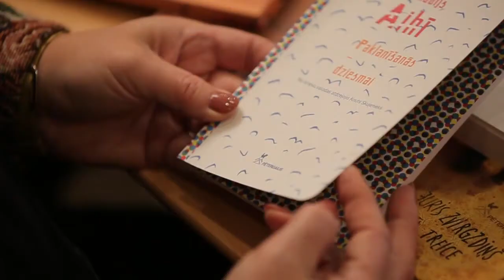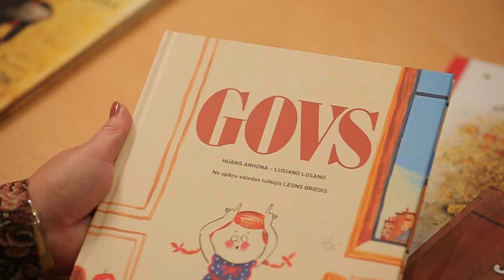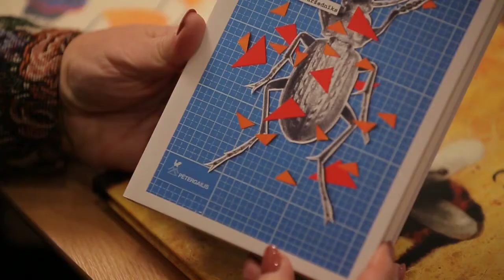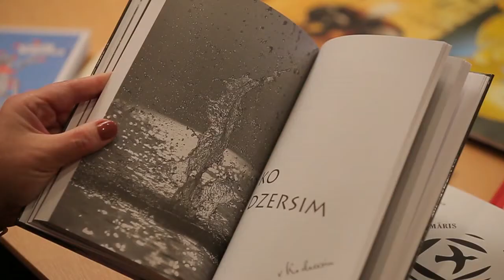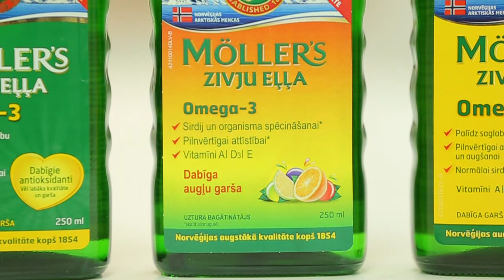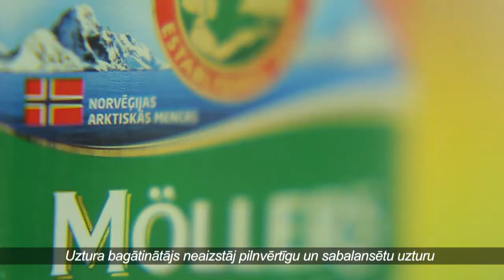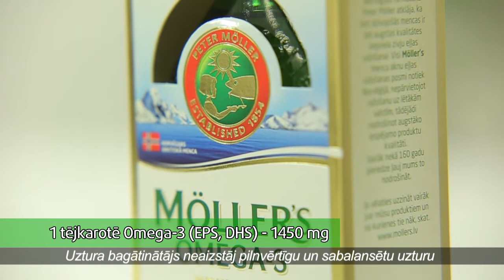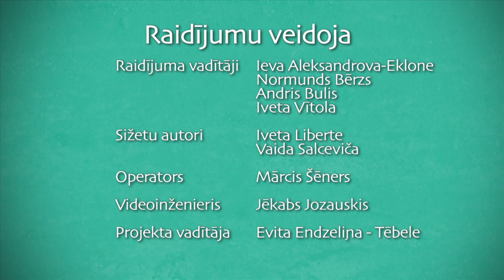DZIVITE 2016 11 29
Iespēja tikties ar dzejnieku Knutu Skujenieku apjomīgā bilingvālā dzejas krājuma “Basās zvaigznes. Босые звезды” atvēršanas svētkos,kas,atzīmējot dzejnieka 80.jubilejas gadu,tapis izdevniecībā „PĒTERGAILIS”. Krājuma tapšanas procesu raksturo apgāda vadītāja Inguna Cepīte. Iepazīstam jaunāko apgāda veikumu – izcilu rakstnieku darbus bērnu un pieaugušo auditorijai.
 Par MOLLER'S zivju eļļas ražošanas 160 gadu vēsturi Norvēģijā un pētījumos pierādītu iedarbību un kvalitāti.Kardiologs Andris Skride raksturo Möller’s Omega-3 Ekstra augsto taukskābju koncentrāciju un labvēlīgo ietekmi kardioloģijā,smadzeņu darbības,redzes uzlabošanā- veselības stiprināšanai visai ģimenei.